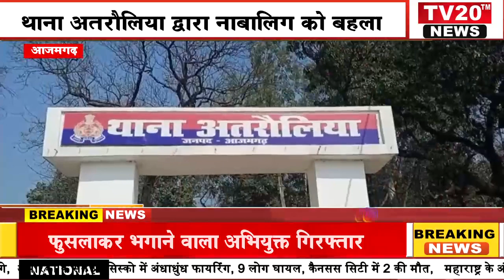AZAMGARH, थाना अतरौलिया द्वारा नाबालिग को बहला फुसलाकर भगाने वाला अभियुक्त गिरफ्तार